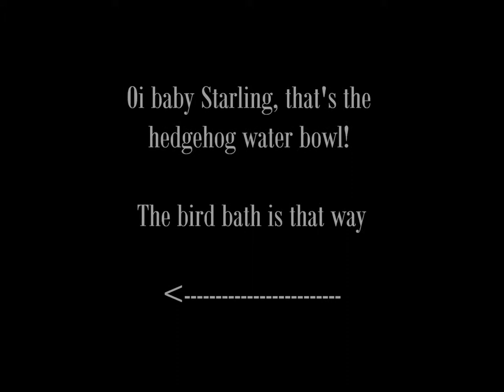Fledgling Starling takes a bath - 22.05.13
We've got a lovely big stone bird bath but no, this fledgling starling decides to take a bath in the hedgehog's water bowl!